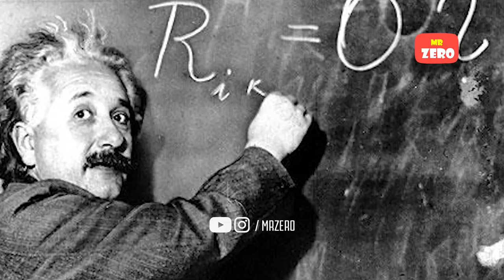Chỉ có thiên tài IQ 3000 mới nghĩ ra được pha dàn xếp đá phạt tài tình này